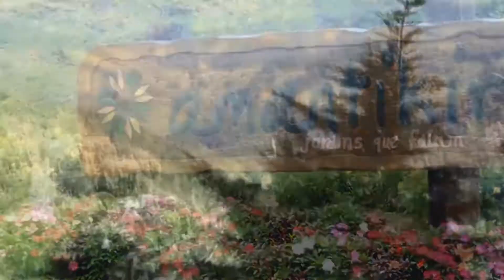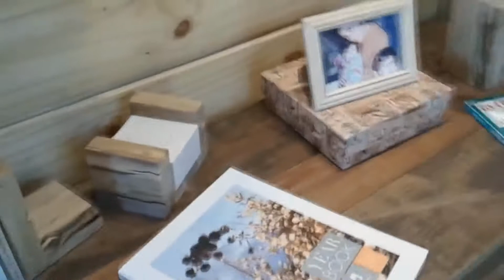Parque Amantikir - Campos do Jordão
Jardins de Amantikir é um parque composto por um conjunto de jardins e diversos pontos de interesse. Situado em Campos do Jordão, estado de São Paulo, Brasil, (a 180 quilômetros da cidade de São Paulo).
Entre seus jardins há uma enorme casa na árvore com dois andares e o Labirinto Clássico. Semelhante aos labirintos vistos em jardins de castelos da Europa, Conta com 450m2 de área e 600 metros lineares de corredores, com paredes de 2,20m de altura. É composto usando-se plantas de Podocarpus e Jasminum (Jasmim Amarelo)